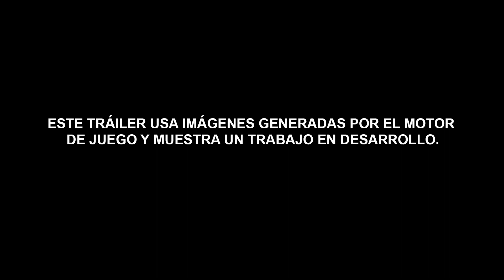Total War: WARHAMMER - In-Engine Trailer: Karl Franz of the Empire [PEGI SPA]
This release is the first in a series of cinematic trailers rendered in-engine, that will introduce the Legendary Lords of Total War: WARHAMMER.

These renowned characters from the Warhammer Fantasy Battles world can be selected in-game to lead the charge of conquest. Each has a unique range of special abilities, weapons, armour, mounts and their own distinct narrative quest chain.

In this trailer we meet Emperor Karl Franz, the revered leader of the Empire, as he rallies his army of men and deadly imperial artillery in a famed battle against a ravening horde of ferocious Greenskins.

The Battle of Black Fire Pass is one of Karl Franz’ unique quest battles in Total War: WARHAMMER, and also formed the basis for this year’s E3 demo. You’ll be able to watch the battle in its entirety, along with a developer walkthrough in just two weeks’ time on Thursday 30th July.